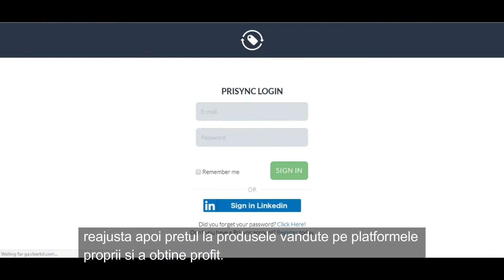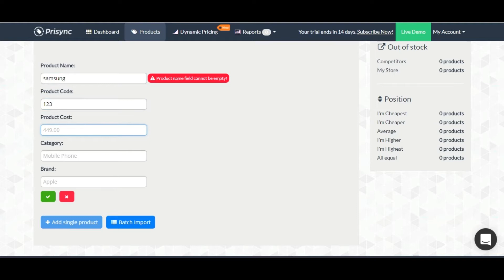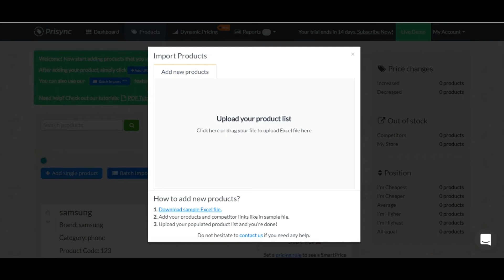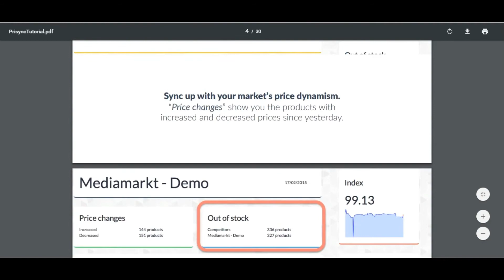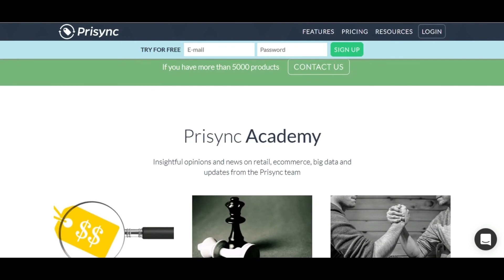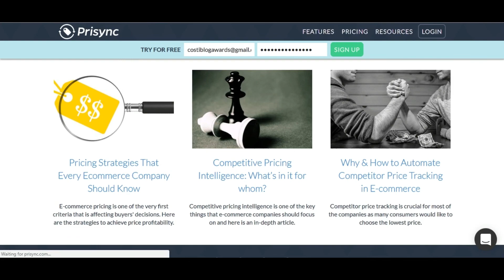Prisync ajuta retailerii online sa fie competitivi